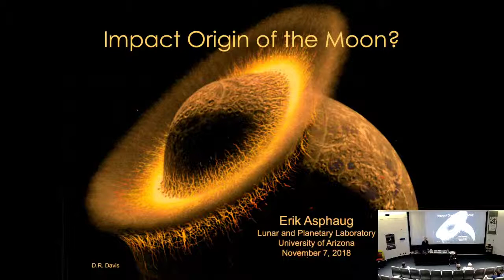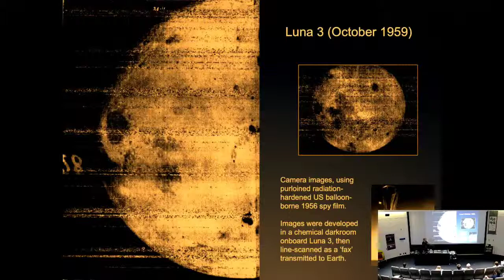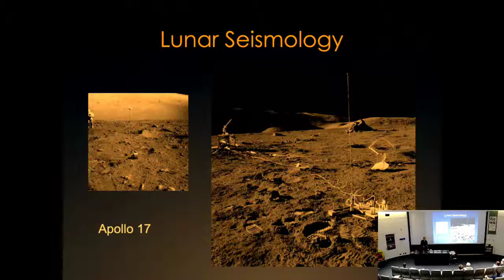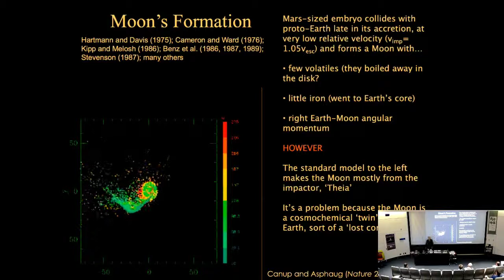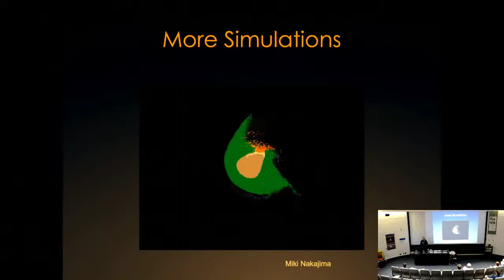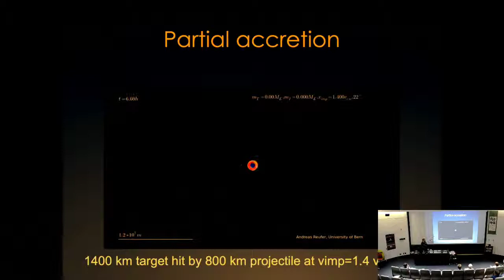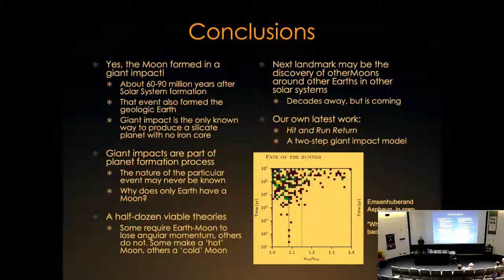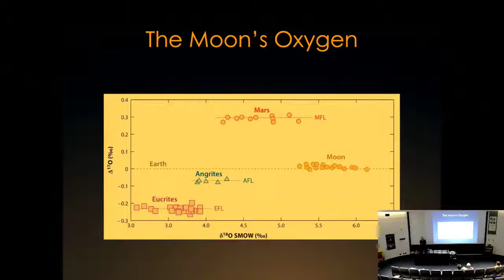Impact Origin of the Moon? - Dr. Erik Asphaug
Over forty years ago, in the aftermath of the Apollo landings, scientists began to paint a picture of Moon formation featuring a giant impact, where a wayward planet crashed into the Earth and spun off the Moon 4.5 billion years ago. The first to publish this idea were Tucson scientists Bill Hartmann and Don Davis. Today there is consensus that a giant impact happened, but was it the canonical collision of a Mars-sized body? Or was the Earth already spinning close to breakup, then hit by a Pluto-like projectile? Or was it the merger of two semi-Earths? Was it a succession of giant impacts? Every year brings novel scenarios. The challenges of Moon formation theory puts the creativity of scientists on display, aided by the increasing use of 3D simulations and supported by convincing movies. I will present an accessible overview of the scientific problem, focusing on the dynamics, and on the stringent cosmochemical constraint that lunar rocks are almost indistinguishable from Earth rocks in isotopic composition. I will outline several prevailing models and focus on our own latest attempts to solve the problem. While the formation of the Moon remains elusive, decades of detailed modeling have shown us that every giant impact is unique -- they are factories for planetary diversity that can explain why Mercury, Venus, Mars and the Earth and Moon are each so different.
11/7/2018